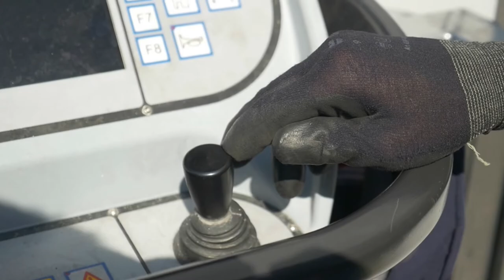Façade cleaning job with hyCLEANER® red EVO I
- The Swiss cleaning specialist Vebego AG is using the revolutionary hyCLEANER® system for façade cleaning applications. At Zurich airport glass and metal façades have been cleaned with hyCLEANER® red EVO I. The machine enables an easy, safe and efficient cleaning.
hyCLEANER® - gentle cleaning can be so easy!